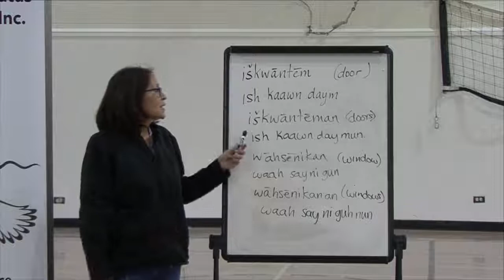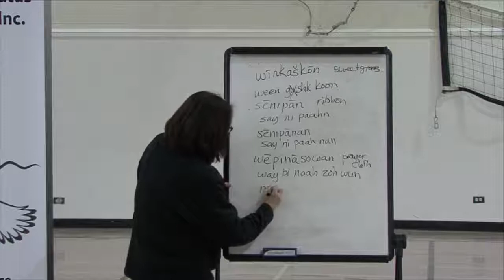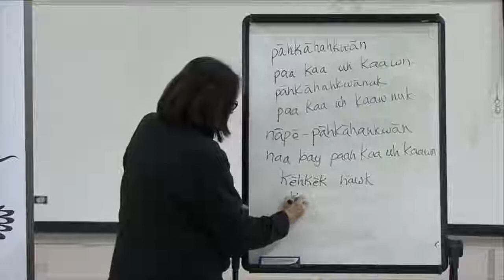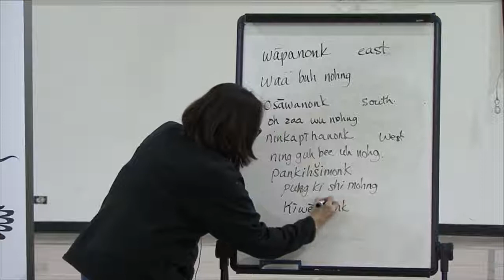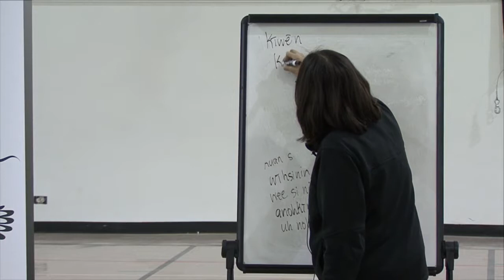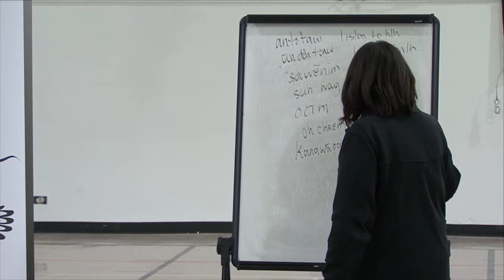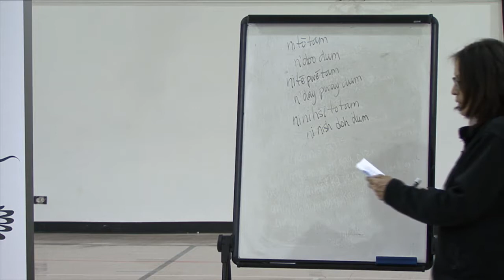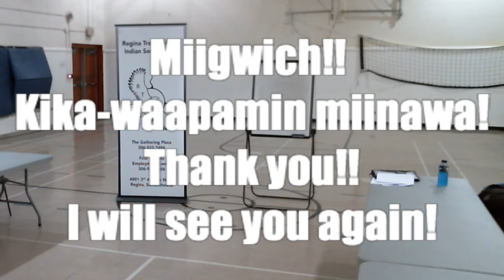Saulteaux Language Class with Lynn Cote CLASS 5